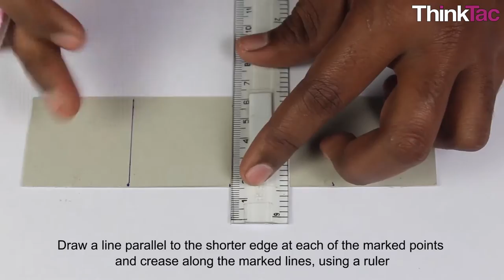Braille Slate Model | ThinkTac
You want to get the observation sheet for the video you watched - join Myunlab to get more resources Disability often cripples people, who don't get access to various facilities for no fault of their own. India has by far the largest population of blind children and adults on this planet, and it is imperative that they get access to the same opportunities as everyone else. Here, using an empty pen case, some wool, a crank and a sheet of Velcro, we recreate a woollen "Braille" slate that was invented by a young and determined blind student with his parents in 2009.